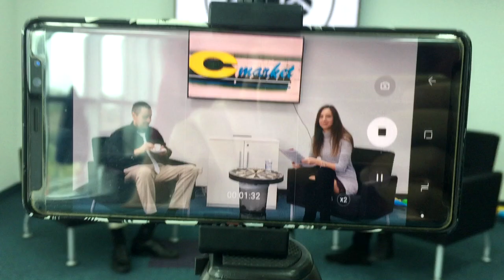Film o filmu | Gicko i Musmule | Gostovanje DM SAT | Iza kamere| TV Rovac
Gicko i mušmule - Caka | DM SAT Gostovanje
Iza kamere - film o filmu
Gicko iza kamere